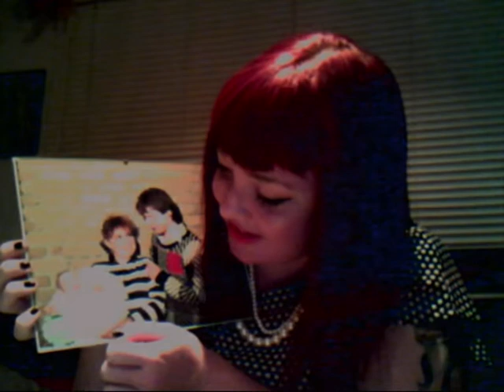Day 3 10 Things I LOVE!